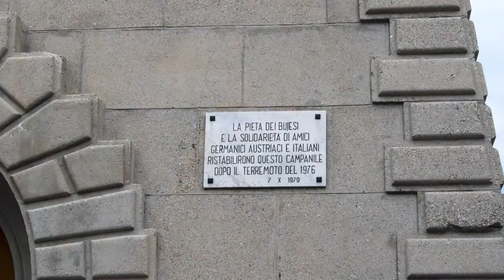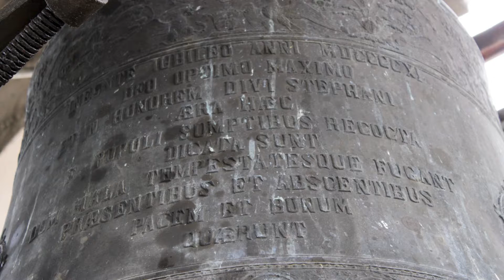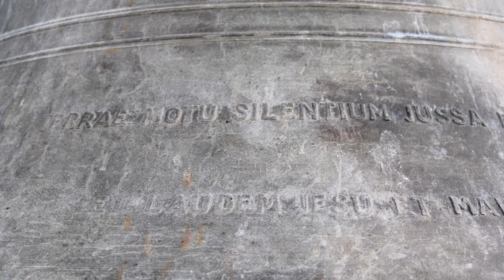Salita al campanile del Duomo di Santo Stefano in Santo Stefano di Buja (UD) - Dopli | v.140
Buja (Udine), fraz. Santo Stefano,
Duomo di Santo Stefano, protomartire
Arcidiocesi di Udine • Forania del Friuli Collinare • Collaborazione Pastorale di Buja

Salita alla torre campanaria e Dopli come Annuncio della Risurrezione delle ore 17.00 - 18 luglio 2020

Nel video sono presenti varie categorie di foto:
- 00:00 Foto del Duomo e del campanile dall'esterno
- 03:42 Foto dell'interno del campanile e delle campane
- 05:18 Dopli e foto dei panorami

Concerto di 3 campane a slancio friulano in Si♭²↑:
Si♭²↑ Clocchiatti - Colugna (UD) 1979
Do³↑ Clocchiatti - Colugna (UD) 1967
Re³↑ Giovanni Battista De Poli - Udine 1949

Un grandissimo grazie va a Carlo Alberto (BellRinger Deveà su YouTube) per aver organizzato il tutto e a Umberto (Umbe03 su YouTube) per i bei giorni passati insieme. A loro dedico questo video.
Inoltre ringrazio la Comunità Parrocchiale di Santo Stefano in Santo Stefano di Buja, nella persona del parroco Mons. Edoardo Scubla per la disponibilità dimostrataci.
Musica presente nel video:
"Kilianisonntag 2016 - Improvvisation Auszug" - Prof. Stefan Schmidt (Malgan91)